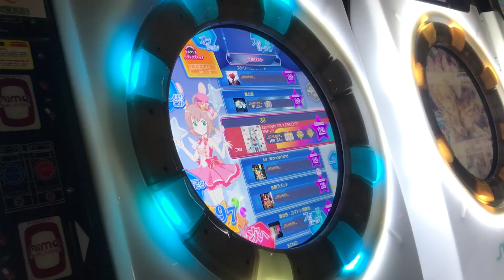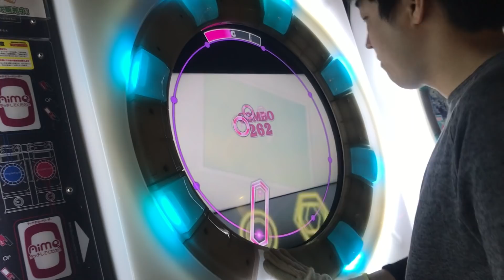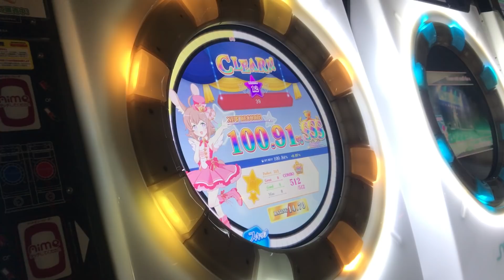[片腕] 【直撮りmaimai】 39 MASTER 上下ミラー AP (Player:Anthoney)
Player:Anthoney (twitter→@DJ_CELICA)

Lv12の片腕AP3つ目！
綿密に運指組みましたwブレイク発狂しっかり叩けた！